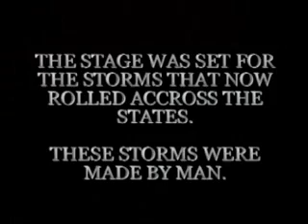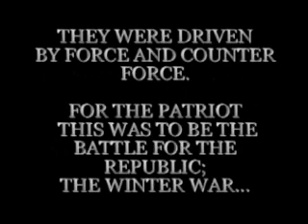Battle for the Republic The Winter War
Battle for the Republic  Book 2
       The Winter War

    It is the first cold winter of the war. Both sides throw whatever forces they can muster into the fight. It is battlefield of stark white extreme conditions. With each day that passes the patriot militia and the globalist invader strike and counter strike to a decisive and bitter conclusion. The struggle to maintain americas liberty by the militia continues in "The Winter War".